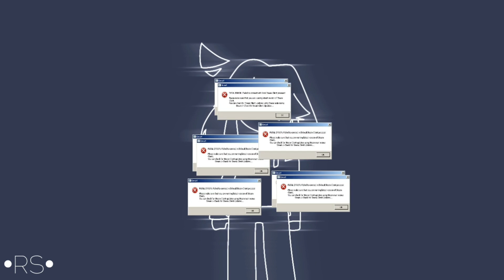•METEORITE• |MEME| FlipaClip